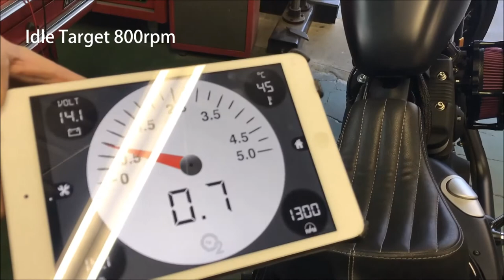Sportster Vance & Hines Fulepak3 idle Target 800rpm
フューエルパック3取付 後下がったアイドリングの模様
アイドリング ターゲット 800rpm
Vance & Hines
Fulepak3